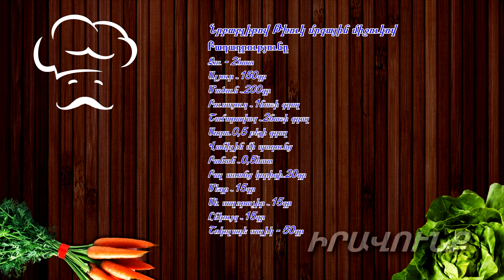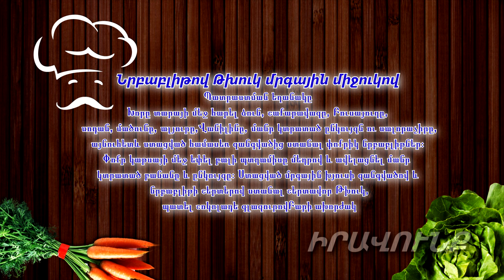Կուլիչ առանց հունցելու. Շեֆ խոհարարի հեղինակային բաղադրատոմսը